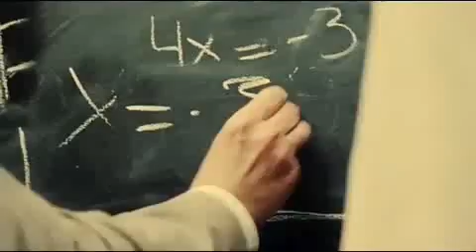Fermat's Room (Trailer)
Think Inside the Box